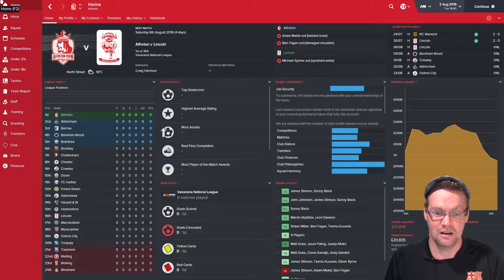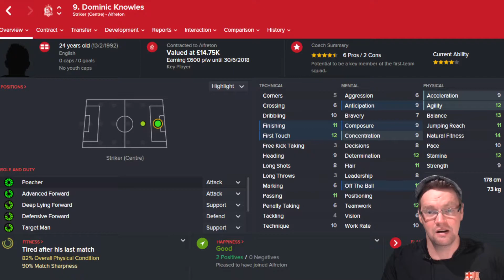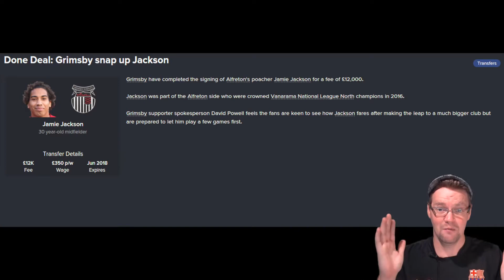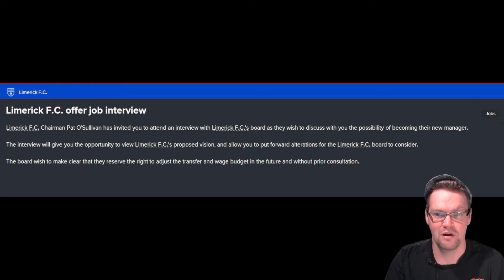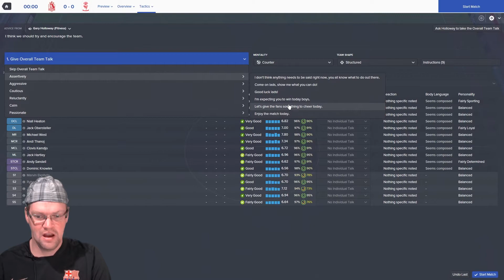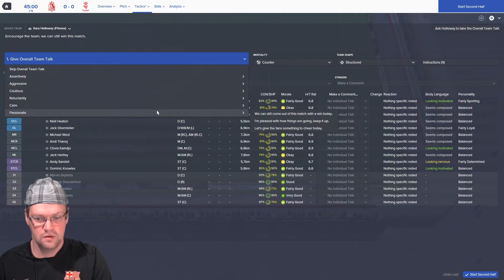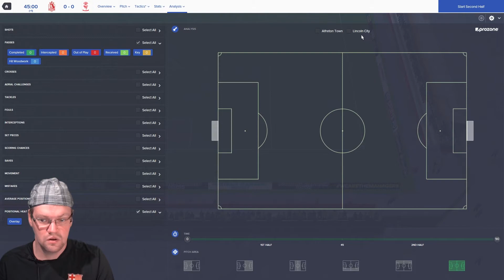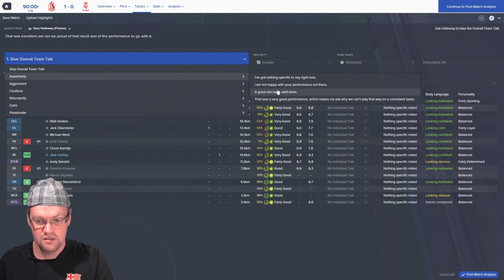Alfreton FC - Mutasarjasta ylöspäin - Kausi 2 jakso 1 - Football Manager 2016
Katso tästä kuinka Alfretonin tuhkimotarina jatkuu uudessa liigassa!

Suomenkielinen Let´s Play Football Manager 2016 videosarja.